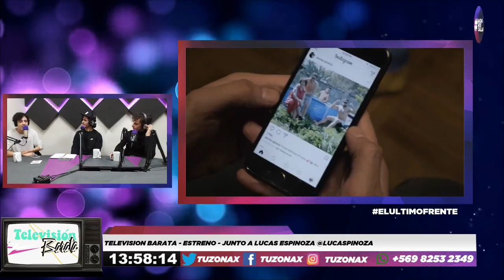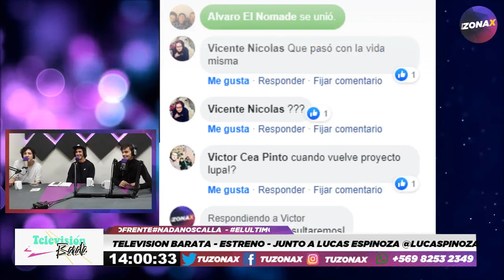TELEVISIÓN BARATA - ESTRENO - JUNTO A LUCAS ESPINOZA - RADIOZONAX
TELEVISIÓN BARATA
estrena su primer capítulo en una temporada imperdible, donde tendrán una infinidad de invitad@s, con muchas historias que contar, anécdotas, chascarros y mucho más.

Bajo la conducción de Sam Landea & Another Brother
Tambien te podemos adelantar que este capitulo fue invitado:

Todo esto y mucho mas podras disfrutar todos los martes a partir de las 13:00hrs por @tuzonax
en spotify : tuzonax